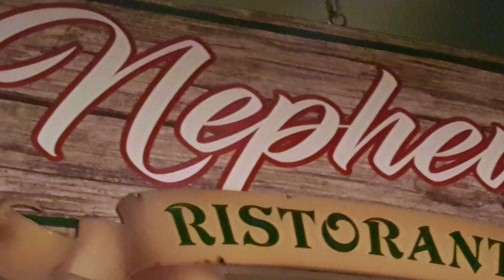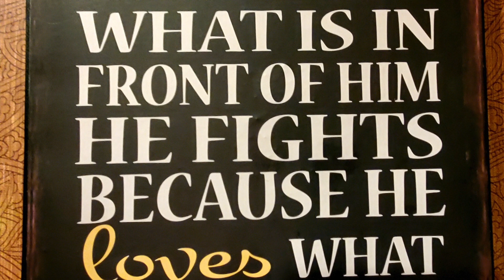Nephew's Ristorante, Metairie, Louisiana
In this video Salvatore Vinciguerra travels to Metairie, Louisiana to visit Nephew's Ristorante. Nephew's Ristorante is an excellent choice if you are having dinner in the greater New Orleans area. Metairie is minutes away from the Louis Armstrong Airport, convention center, Superdome, and the French Quarter. This video contains many of the beautiful Sicilian dishes on the menu. Many of the dishes are family recipes that are unique to the Catalanotto Family.

Nephew's Ristorante is owned by Frank Catalanotto who was the executive chef of Tony Angelo's Ristorante Located in Lakeview, Louisiana before it closed in 2016. Tony Angelo is the famed restaurateur who built a hidden gem that became well known by having many famous guests in the dining room. At Nephew's Ristorante the tradition continues as dinner is served in several courses from appetizers to main dishes and dessert. Prices are quite reasonable and you check out their full menu on the website below. Don't forget to call in advance for a reservation as the restaurant is packed with customers especially on the weekends.